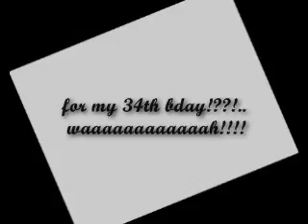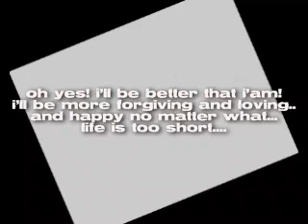I AM CHANGING... by JENNIFER HUDSON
I'LL BE BETTER THAN I'AM!.